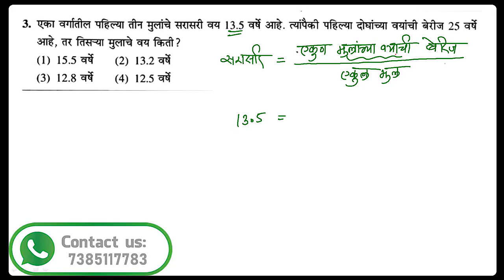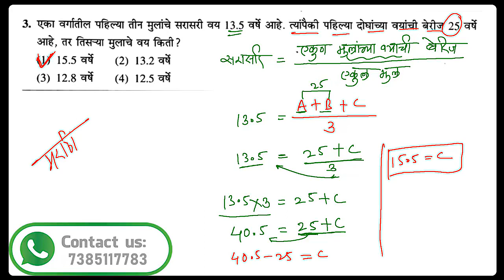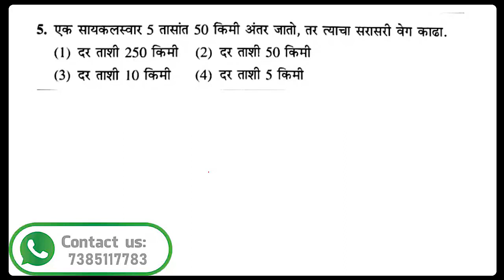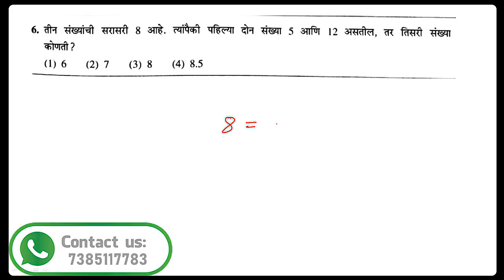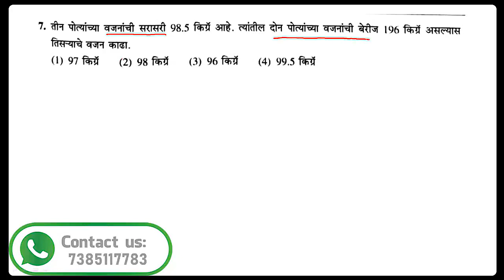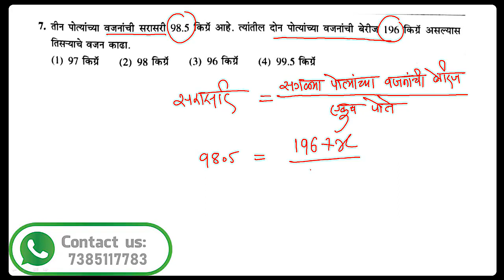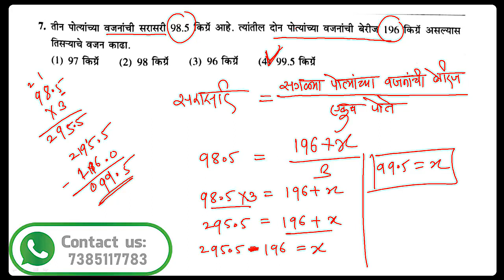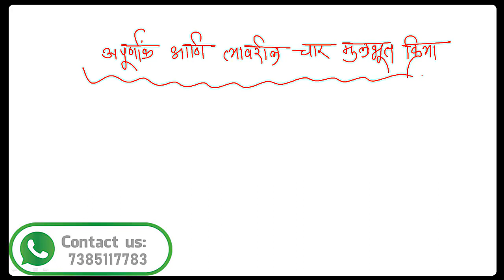नवोदय परीक्षा अंकगणित | Navoday Pariksha Math | JNVS math | navodaymath jnvstmaths #2024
नवोदय परीक्षा अंकगणित | Navoday Pariksha Math | JNVS math
नवोदय आणि शिष्यवृती परीक्षा 2024 📚

आपण जर नवोदय किंवा शिष्यवृती परीक्षा 2024 ची तयारी करत असाल आम्ही घेऊन आलोय वर्ष भर चालणार कोर्स त्यामध्ये तुम्हाला📚

🗞रोज live क्लास
🗞Recorded विडियो
🗞दर रविवारी टेस्ट